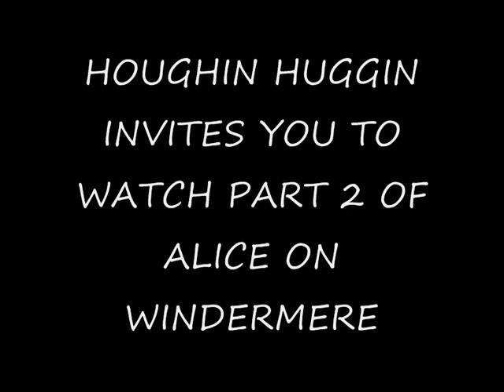ALICE ON WINDERMERE - THE FILM - PART 1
THIS WAS THE FIRST TIME FOR ALICE ON A CANOE ADVENTURE. WE TOOK HER TO WINDERMERE FOR A WEEKEND EXPEDITION. IF YOU'VE WATCHED THE SLIDE SHOW, YOU'LL NOTICE THAT I'VE ALSO SET THE FILM TO THE MUSIC OF DON MCLEAN TO KEEP THE MOOD.